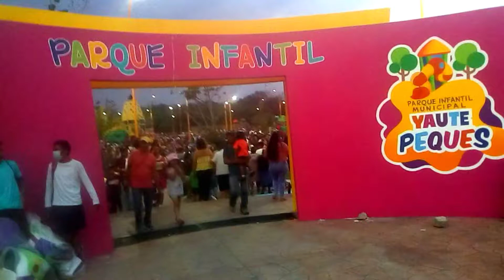VISITE POR PRIMERA OCACION EL PARQUE INFANTIL DE YAUTEPEC /ESPECIAL DIA DEL NIÑO 👱🎡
Los saludo una vez más en otro Nuevo Vídeo Soy Daniel conocido en mi Canal Principal como DANIELINHO BLOGS y les hago este vídeo visitando por primera ocacion el parque infantil del municipio de Yautepec como especial del día del niño.

un lugar bastante bonito y sobre todo libre de violencia donde las familias disfrutan de una tarde de alegría para los niños.

Espero los disfruten y como siempre ayudenme compartiendo para que más gente conozca del canal.

Espero lo disfruten tanto yo como yo lo disfrute grabarlo para ustedes.